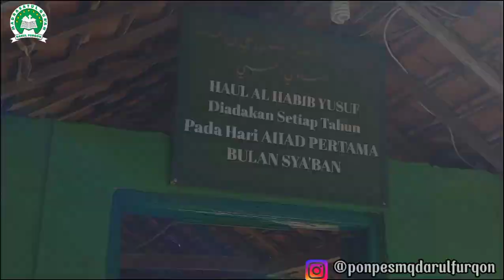Wisata Religi (rihlah) Wali Madura || KALIANGET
Rihlah/Wali meduro adalah salah satu rutinitas di MQ.DARUL FURQON  disamping adanya ziaroh wali 5 dan wali 9, dulunya Rihlah ini dikhususkan untuk santri saja akan tetapi pada tahun ini masyarakat sekitar boleh ikut serta untuk berziarah ke makam wali wali Allah, dengan tujuan semoga kita semua mendapat Ridho Allah dan barokah para waliullah, dengan adanya rihlah ini pengasuh MQ. Darul Furqon menjelaskan bahwa dengan adanya rihlah ini  sebagai praktik dari teori teori tentang fiqih, aqidah, juga akhlak. Semoga kita semua bisa selalu istiqomah untuk menziarahi para waliullah dan semoga kita semua selalu diridhoi Allah SWT. Aamiin...

          cerita singkat sayyud yusuf :

Bagi warga NU yang ingin berwisata religi ke Sumenep, kurang lengkap jika tidak nyekar ke makbarah Sayyid Yusuf Talango yang konon makamnya tidak diketahui oleh siapa pun.

Jika yang hendak menuju ke makbarah Sayyid Yusuf, akan menyeberangi lautan dengan menggunakan perahu yang disediakan oleh dinas perhubungan. Letaknya berjakarak 11 kilo meter dari Kota Sumenep menuju pulau Talango.

Menurut cerita secara turun temurun, asal mula makam Sayyid Yusuf bermula pada tahun 1212 H atau 1791 M saat Raja Sri Sultan Abdurrahman Pakutaningrat beserta rombongan dan prajuritnya berangkat dari keraton demi menyebarluaskan agama Islam di Bali. Ketika sang raja menyudahi syiarnya di Pulau Dewata tersebut, akhirnya pulang ke Sumenep dengan berlabuh di pelabuhan Kalianget untuk bermalam akibat kelelahan. Saat bermalam, Sri Sultan terkejut melihat sinar yang sangat terang, seakan jatuh dari langit ke bumi di sebelah timur pelabuhan Talango.

Editor :
robitulhak